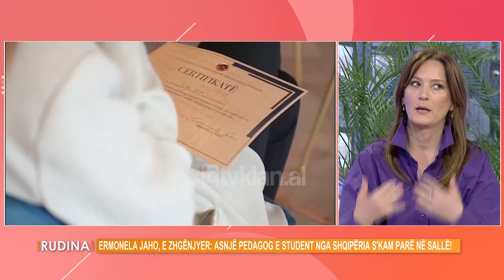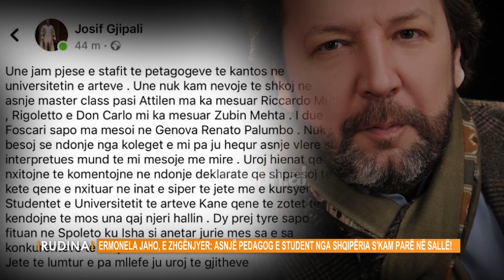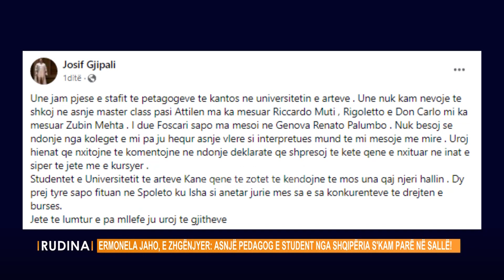Rudina - Ermonela Jaho, e zhgënjyer: Asnjë pedagog e student nga Shqipëria s’kam parë në sallë!